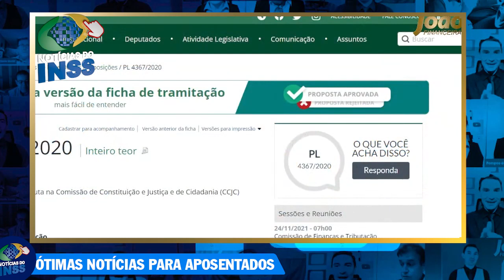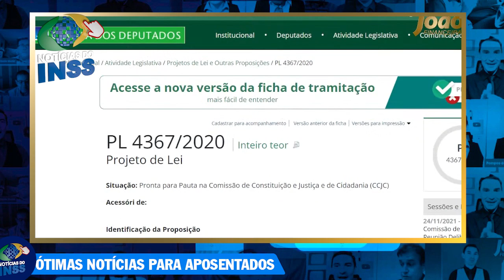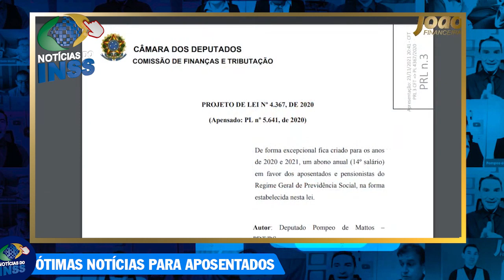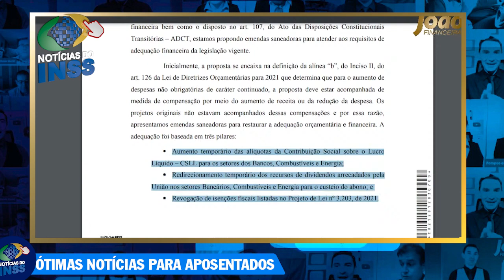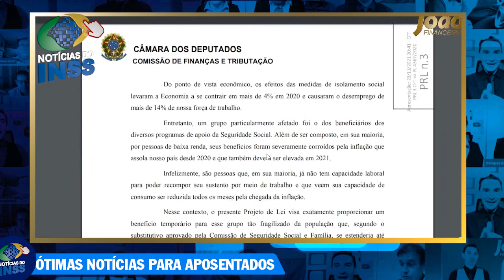SAIU RESPOSTA do GOVERNO: 14 SALÁRIO INSS - Data pagamento, valores e Notícias!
NO VIDEO de hoje confira o desfecho da reunião com o governo sobre o 14 salário inss 2022 - Saiba se o governo é favorável ou contra o Decimo quarto salario dos aposentados. Agora tem uma nova fase com data de pagamento prevista em ofício que com certeza tem mudanças que todos os aposentados e pensionistas devem saber sobre o 14 salario dos aposentados. Vamos responder várias perguntas sobre 14 salario inss 2022.

14 salario qual data pagamento
14 salario quem vai receber
14 salario quando vai pagar
SAIU DATA 14 Salario
14° Salário
14 salario INSS
14 salario
14° salario quem tem direito
14° salario calendário
14° salario tabela
bolsonaro 14° salario
14° salario 2022
14° salario 2022 g1
14° salario tabela
14° salario foi aprovado g1
14° salario quem tem direito
SAIU é AMANHÃ: 14 salário INSS 2022 TEM ÓTIMA NOTÍCIA! Data de pagamento e valores 14° SALÁRIO INSS
14° salario calendário
bolsonaro 14° salario
14° salario 2022
É o FIM do 14 salario INSS 2022? Ultimas notícias para aposentados! 14 salario inss 2022! 14 Salário
14° salario aposentados 2022 foi aprovado data de pagamento
pl 4367/20
14° salario aposentados 2021 foi aprovado data de pagamento
14° salario aposentados 2020 hoje
14° salario foi aprovado g1
14° salario tabela de pagamento
14° salario quem tem direito
14° salario tabela de pagamento
14° salario foi aprovado g1
bolsonaro 14° salario
14° salario 2022
pl 4367/20
14° salario aposentados 2022 hoje